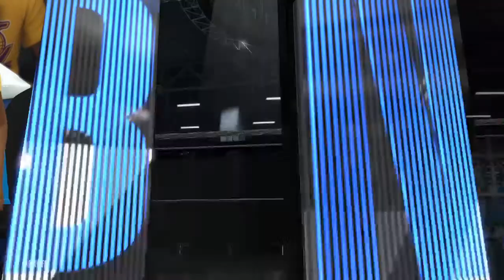JJ NBA Bubble : 3 Clippers 0-2 Vs 7 Lakers 2-0 West Round 2 Game 3